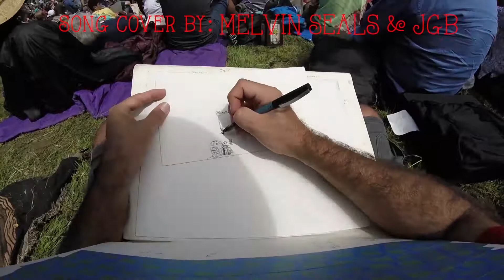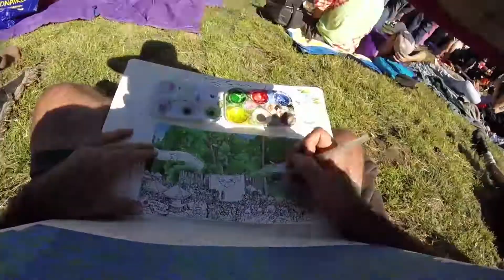Jerry Day 2019. Sketch the World San Francisco. Jerry Garcia Amphitheater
Jerry Day 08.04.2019 video by Boulet

Jerry Day is an annual free concert that honors the legacy of Jerry Garcia & the Grateful Dead. It features local bands, food vendors, crafts & kids' activities.

The Jerry Garcia Amphitheatre is an outdoor concert venue located in McLaren Park in San Francisco, California. The amphitheater's maximum capacity is 3,200 people. It is named after Grateful Dead band member Jerry Garcia, who once lived in the nearby Excelsior District neighborhood.